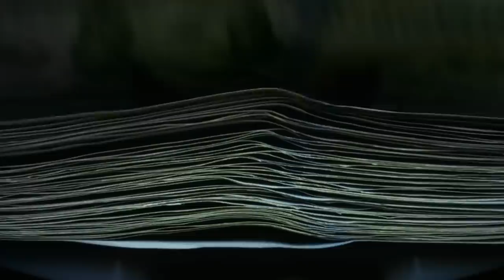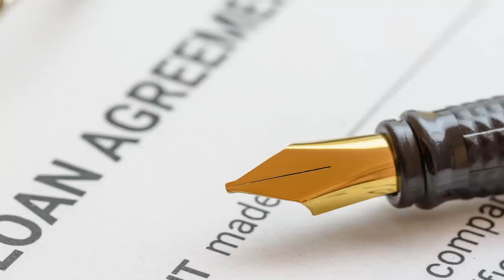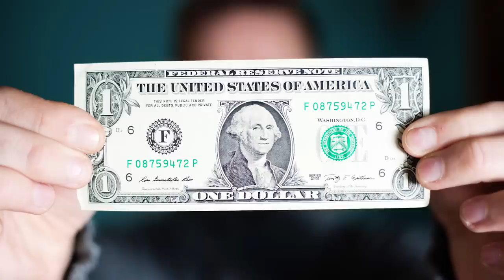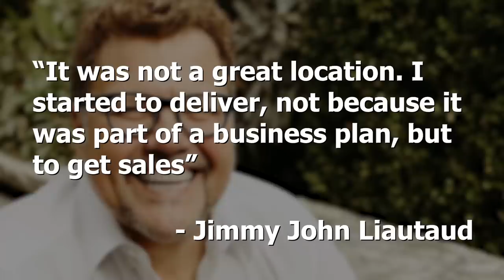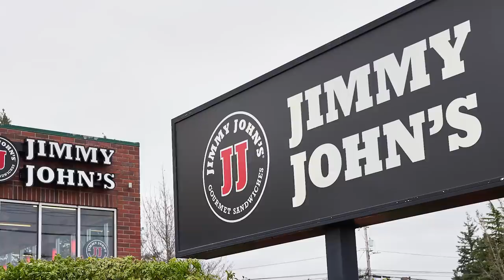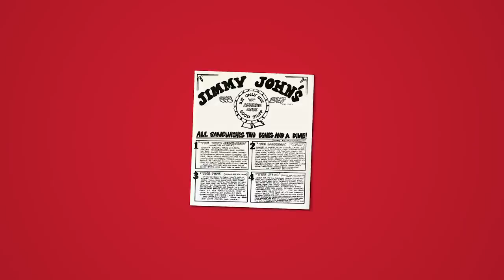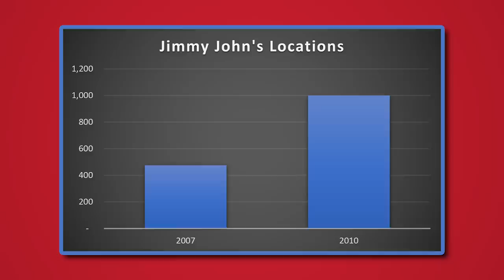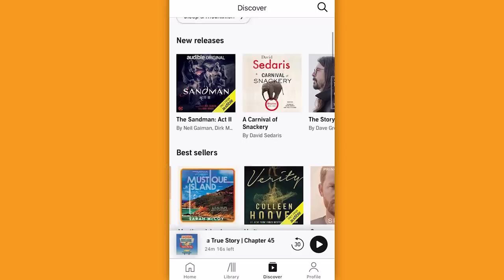Jimmy John's - Why They're Successful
or text companyman to 500-500. Let Audible help you discover new ways to laugh, be inspired, or be entertained.

Episode Description: Jimmy John's has used some unique strategies to become one of the biggest sandwich chains in the United States. This video tells the unlikely story while highlighting some of the biggest reasons behind their success.